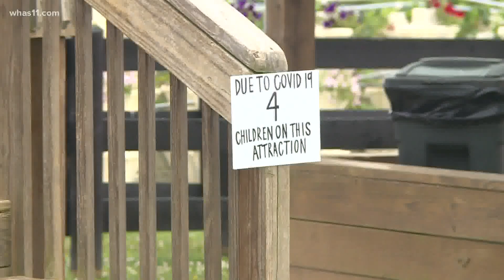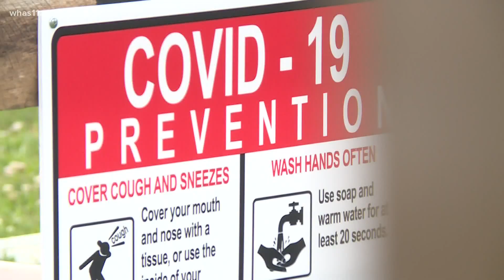Farm sues governor over COVID-19 restrictions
That's an accusation from a long-time farm family who is suing Kentucky Governor Andy Beshear over his COVID-19 Executive Orders.